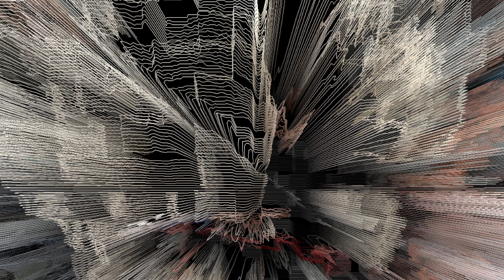eccentric computation [Guitar + Pure Data Electronics]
Electroacoustic free improvisation with pure data patch and guitar processing performed in April 2020.

Tom began playing guitar and double bass at an early age in his hometown of Guadalajara, Mexico. His music overlaps many genres such as jazz, free improvisation and electroacoustic music with wide ranging influences that  include artists such as Bill Frisell Aphex Twin, Pauline Oliveros  and Otomo Yoshihide.  Since 2008 he has been active in the jazz and improvisational music scene of Mexico, USA and Europe working in projects with musicans such as Gustavo Nandayapa, Joe Smith, Brian Allen, Giuseppe Bottiglieri, Hans Glawischnig, Blair Latham, Gabriel Puentes, Pablo Aguirre. He has also shared the stage with people like Cyro Baptista, Adonis Rose, Elliott Levin, Tyler Mitchell, among others. From 2012 to 2018 he was a faculty member at the Jazz and popular music program at UNICACH in Tuxtla Gutierrez Chiapas. He has released 4 albums as a leader and many others as a sideman. His latest album as a leader entitled Nuevo Valso was released in March 15 2019. He currently lives in Berlin, Germany.